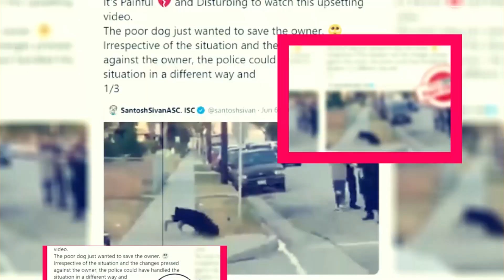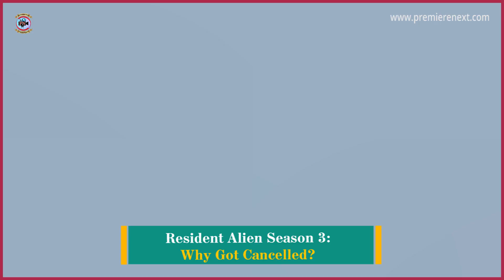Resident Alien Season 3: Why Got Cancelled? - Premiere Next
Resident Alien Season 3: Why Got Cancelled?
in this video, you will get the info related to the Resident Alien Season 3: Why Got Cancelled?

Technology updates
Netflix Series
Netflix Movies
Premiere Next